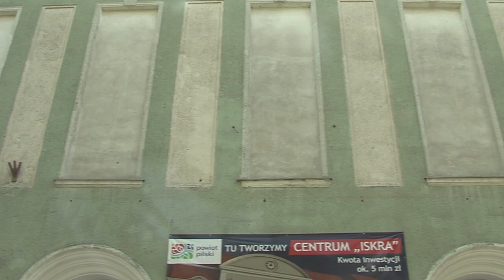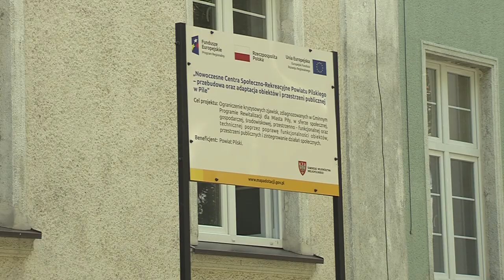Piła: rusza remont dawnego kina Iskra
rusza remont dawnego kina Iskra